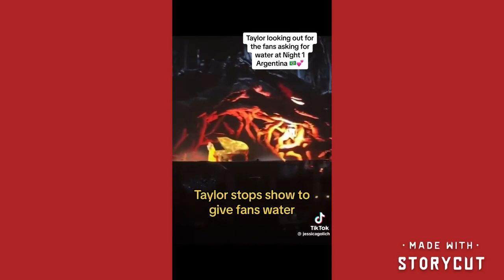Taylor Swift Tic Toks